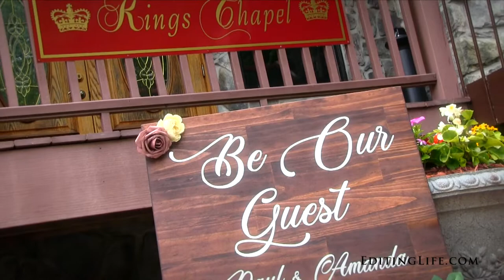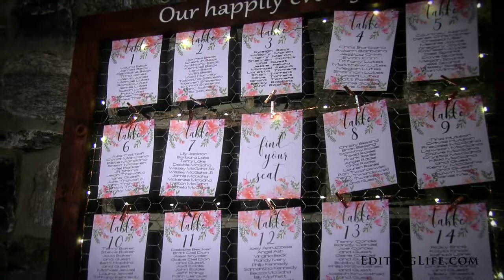Kings Mills Sneak Peek; Amanda & Paul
Make sure your Youtube playback settings are set to 1080p!  Click on the settings wheel beneath the video to adjust.  Filmed by Mike and Matt Buerhaus.  Music: “Incandescent with Passion” by Cody Martin.  Licensed through Soundstripe.